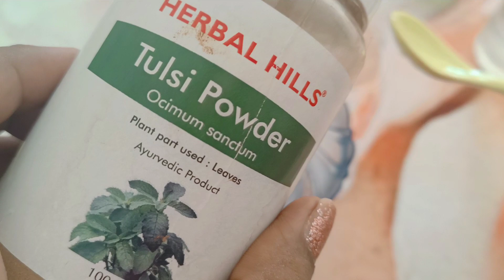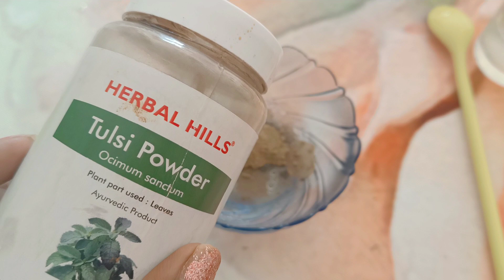तुलसी में इसे मिलाकर लगाने से सफेद बालों को जड़ से काला बना दे ।अगर यह नहीं देखातो फिर कुछ नहीं देखl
आखिर वह दवा मिल ही गई जो सफेद बालों को रातों-रात जड़ से काला बना दे ।अगर यह नहीं देखातो फिर कुछ नहीं

1 चम्मच तेल में लगाओ सुबह को रात तक सारे सफेद बाल काले आजमाया नुस्खा अगर यह नहीं देखातो फिर कुछ नहीं
एक ही बार में बालों को सफेद बालों को ऐसा काला कर दे 6 महीने तक केमिकल वाली बाजार वाली डाई भूल जाएंगे शैंपू से रगड़ रगड़ परेशान बाल सफेद नहीं होंगे

शैंपू में एक चीज मिलाकर लगाओगे तो बाल जड़ से काले